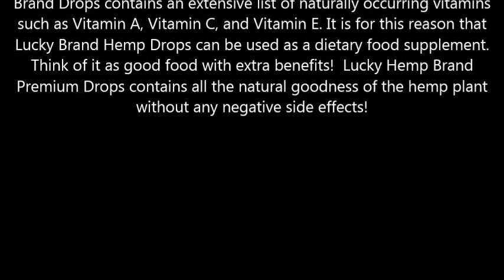CBD Oil Is Shocking The Medical Industry at Shabaang.com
We no longer offer this product. We now offer a totally StemFood Anti-Aging Holistic Solution!

Your Anti-Aging Holistic Health & Wellness Store | Shop USA & Canada

Raise Your Vibration. Boost Your Energy. Sleep Better. Live Better with Stemfoods Holistics™ Products @

Shabaang's online store offers a growing variety of products and services ranging from health and wellness to downloadable cryptocurrency e-books and Music MP3's.

StemAlive™ is the best stem cell nutritional formula on the market today. Made with ingredients that are derived from natural sources, the proprietary formula in StemAlive™ helps stimulate the release, activity, and proliferation of stem cells in the body.

StemDigest™ helps keep the intestines free of substances that can clog them and inhibit nutrient absorption, while supporting the intestines in toxin elimination.

StemLiver™ helps the liver filter out common environmental pollutants, additives, preservatives, hormones and antibiotics in our food, as well as chemicals from the drugs and medications we take.

STEM CELL NUTRITION IS ESSENTIAL FOR HUMAN HEALTH!
Your stem cells are the healers in your body. When you give stem cells the nutrients they need and we strengthen the immune system, healing occurs.

Understanding the function that stem cells play in our physical health and the importance of a strong immune system is critical to your health.

Stem cells travel throughout the body to repair and heal based on messages from your brain informing them where to travel. They support optimal organ and tissue function. As you age, the more stem cells you are able to produce in your bodies and the cleaner your body is the more your your stem cells will be able to keep regenerating and repairing you body.

Downloadable Music By Ivan W. Taylor

Understanding the Basics About Bitcoin & Other Cryptocurrencies...